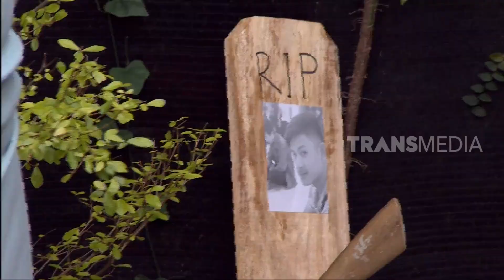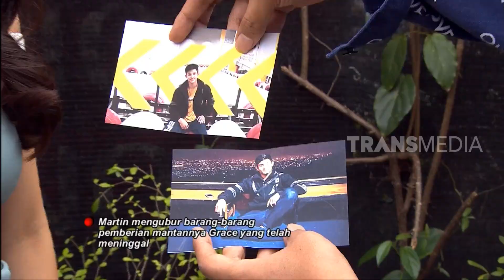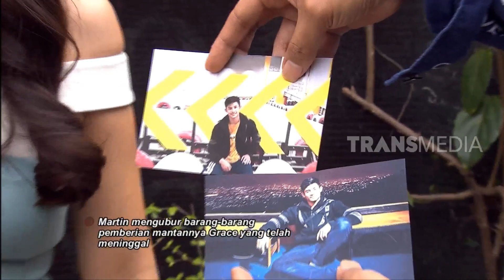GAK MAU DITANGKEP, 1 STUDIO NGEJAR SANG MANTAN | RUMAH UYA (10/03/20) PART 1